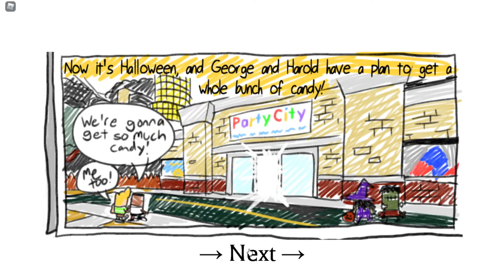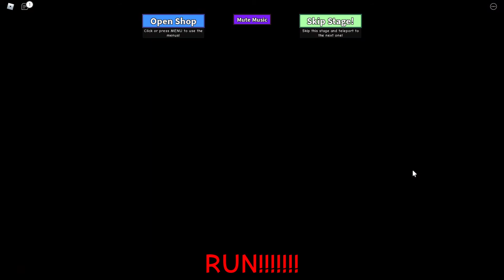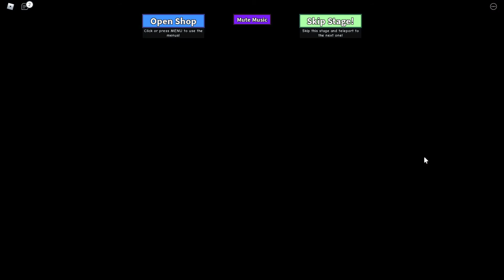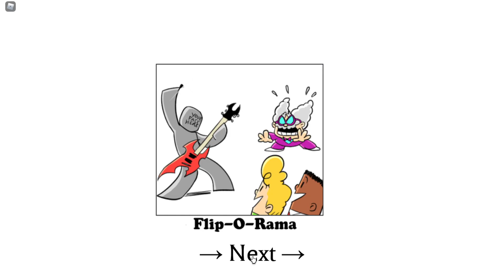Poopypants 2 - Spookypants!! Adventure Obby 🤡, in Roblox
🧏‍♂️🔇 Deaf 💙

📝 [About] 📝
It's been months since Professor Poopypants shrunk the school, and now it's Halloween! Go trick-or-treating through 25 stages with George and Harold as a sinister plot unfolds...

Scripting: Dogon, Miigator, Aurarus
Level Design: Dogon, Watereo, robloxian4545
Art Assets: bighead5852, MrVirtual, CraigX